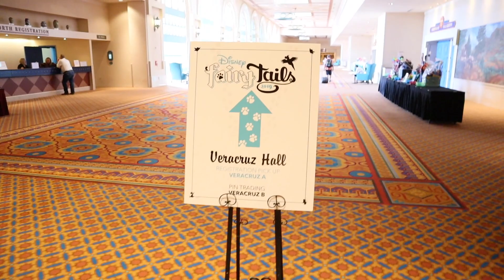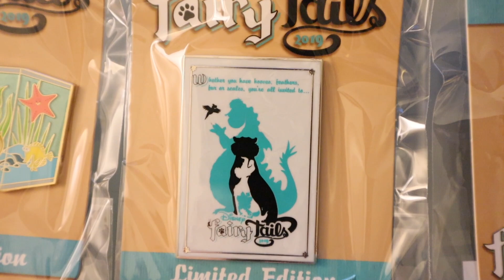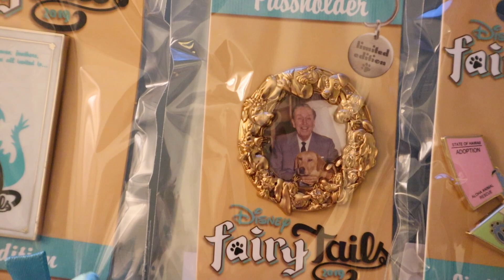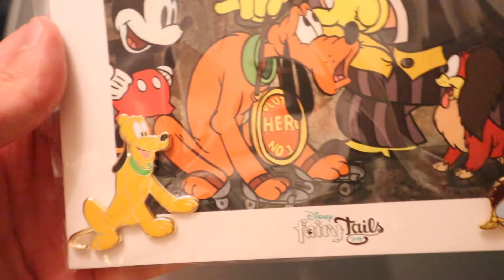DISNEY FAIRYTAILS 2019 PIN EVENT HAUL! | Walt Disney World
On the third day of my adventure, I attend the first day of Disney FairyTails pin event! Check-in was at Disney's Coronado Springs Resort at Walt Disney World. This is where you pick up your credentials and RSP selections!

Day 3 - You're watching it!